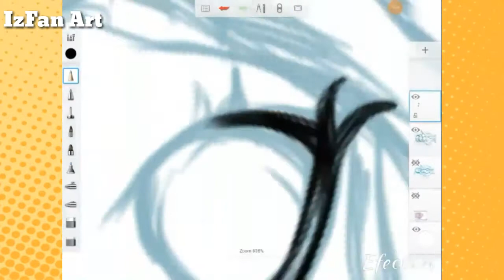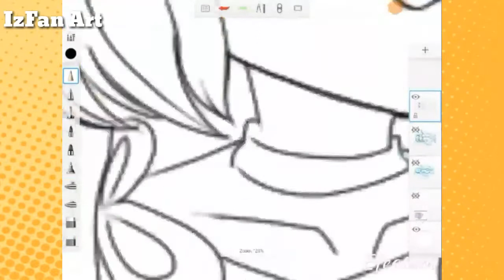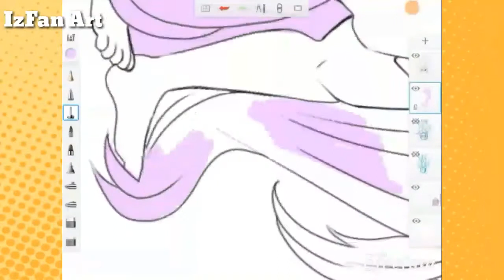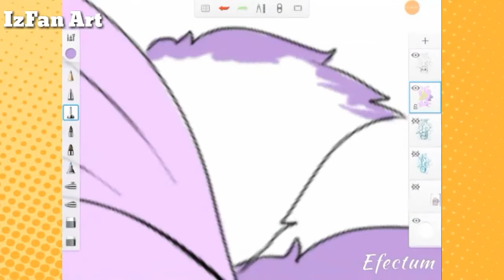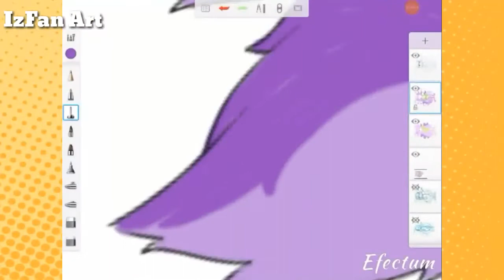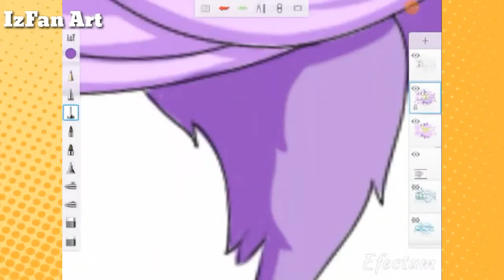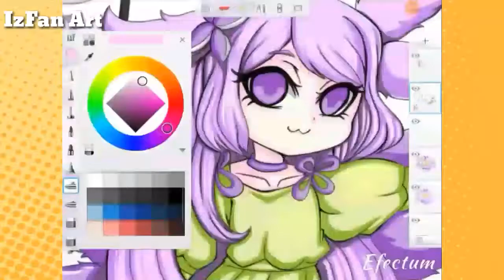5 Draw In My Style Speed Painting Request By VIOE XEPHIRE